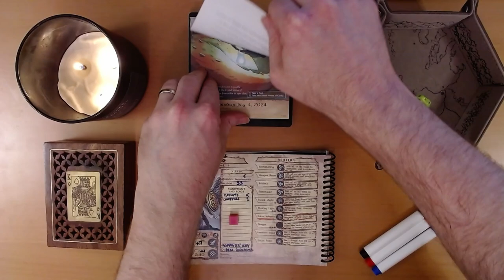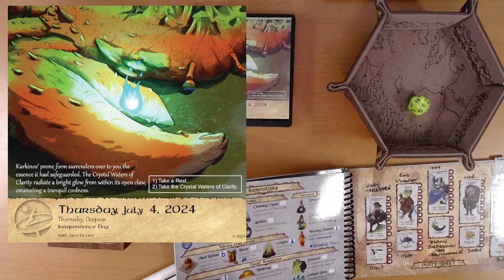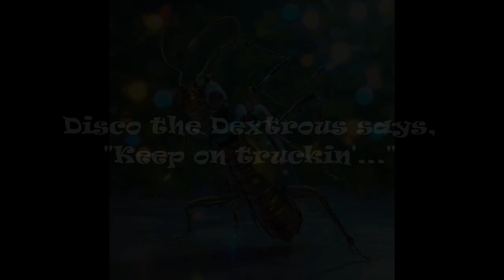2024 Quest Calendar July 4: A Quiet Calm Coherence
Whoa, we're halfway there. Take my hand, we'll make it, I swear.